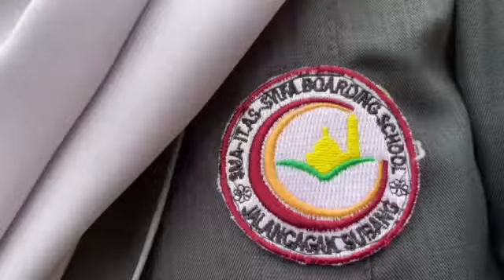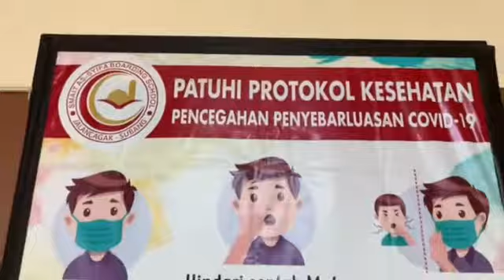Reportase_Tim Asbosch_SMAS IT As Syifa BS_PTM di kala pandemi